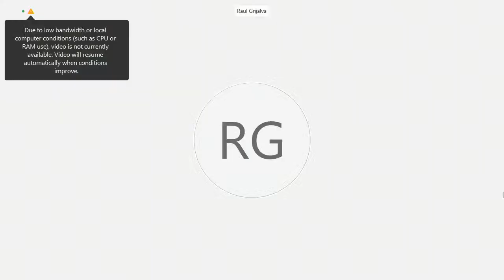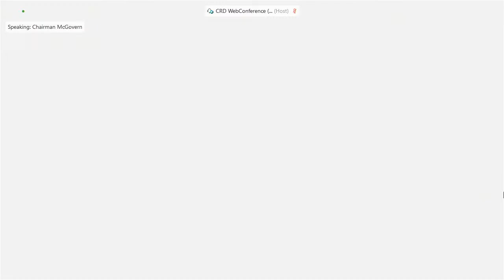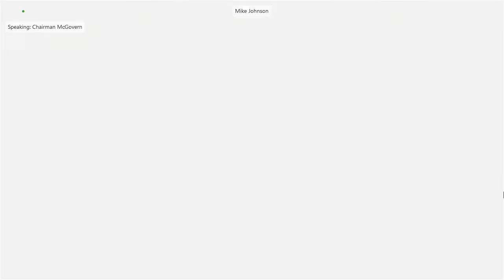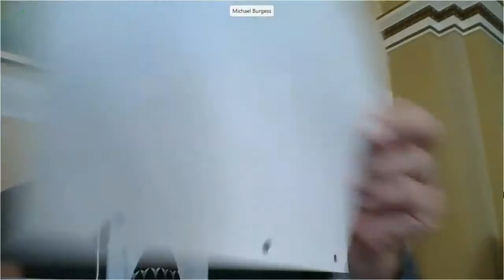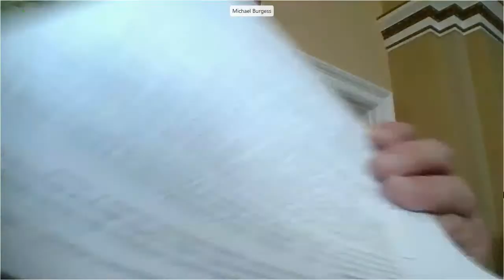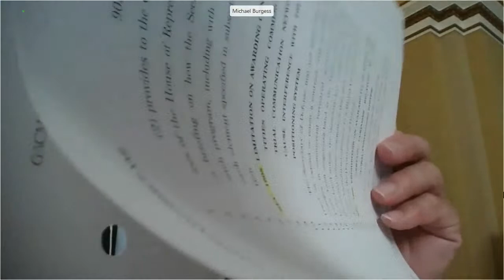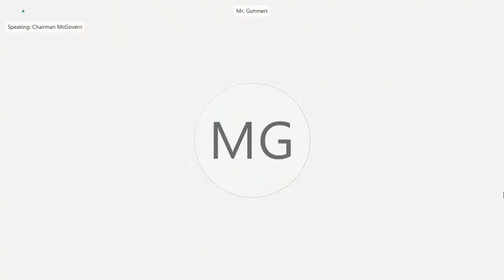Rules Committee Meeting on Senate Amendment to H.R. 1957, H.R. 6395, H.R. 7027, and H.R. 7327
Alternate Stream
(EventID=110915)